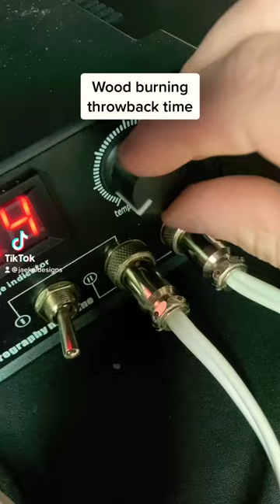Slifer the Sky Dragon - Wood Burning Timelapse